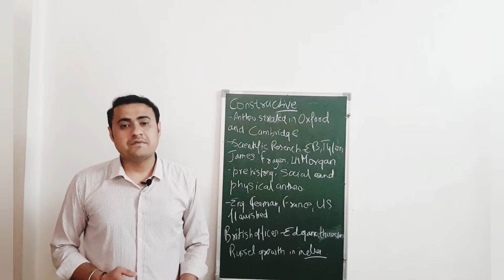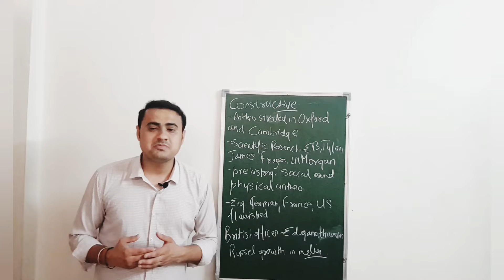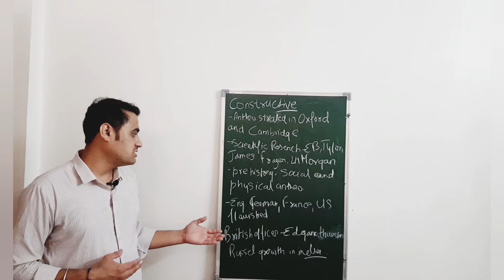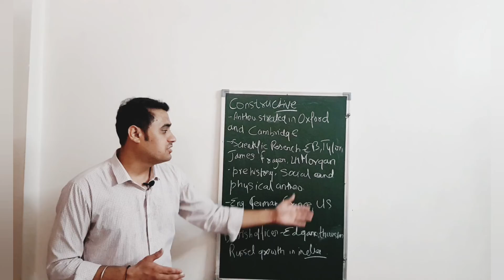Constructive phase scert anthropology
Student who want to prepare for upsc or statepcs bpsc or uppcs with anthropology can see these viedo